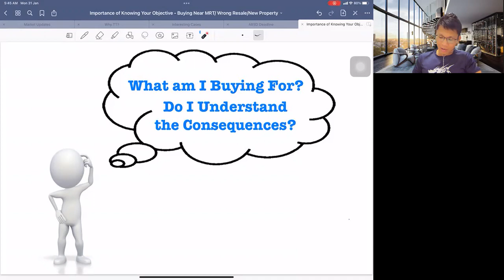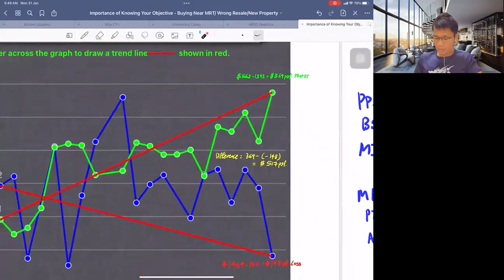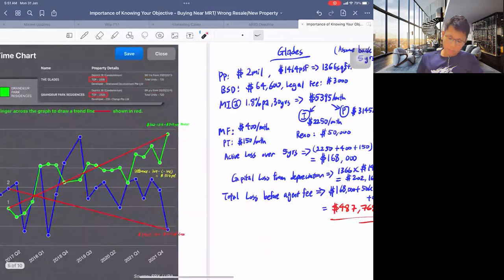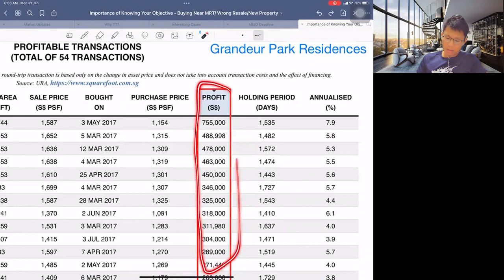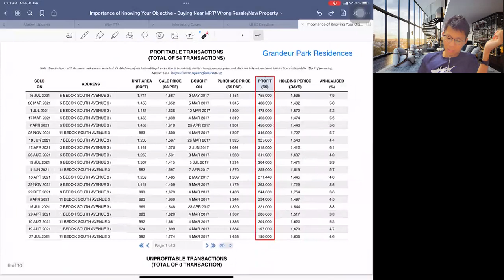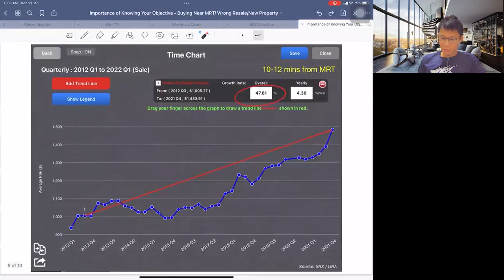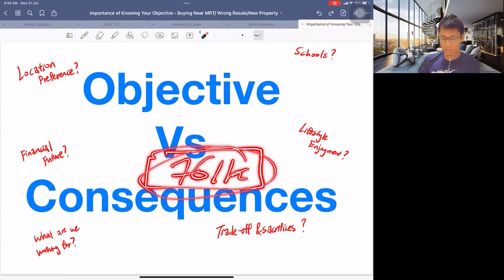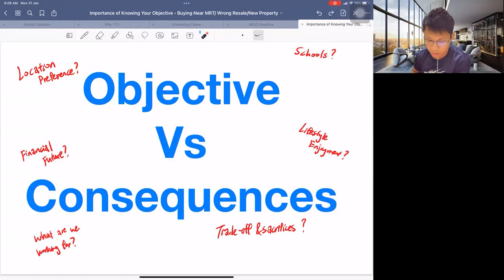IMPORTANCE OF BUYING THE RIGHT ASSET - Objective & Consequences - TT - Session 31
In the current red-hot real estate market, having the best of both worlds in capital appreciation yet staying where you prefer is almost impossible.

Many families are facing the dilemma of having to choose between either one of these.

While most families have lots of factors to consider when choosing their next home, we'll assess how making the wrong choice can financially impact your life in an astonishing manner!

Drop TT a text at 91499929 if you wish to get more objective & sensitive data for your own home research and personal analysis for other developments.